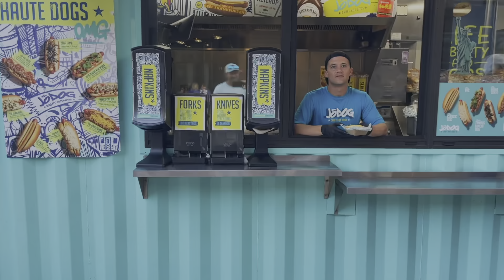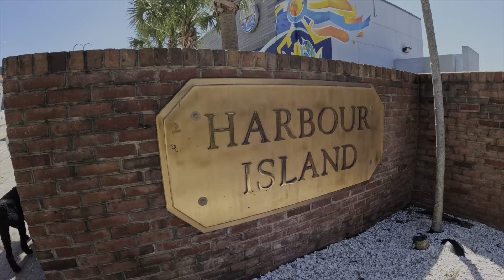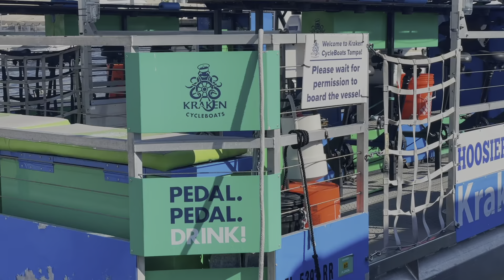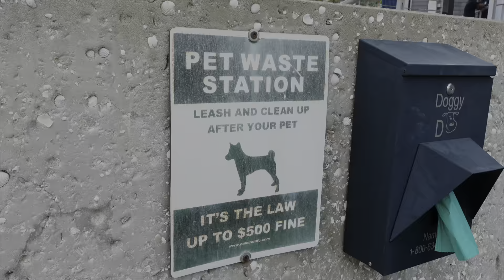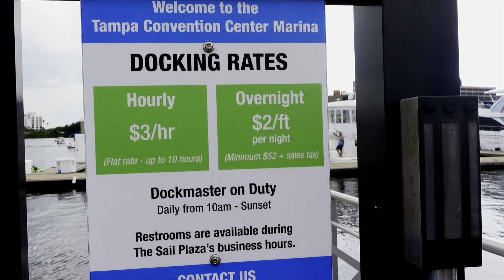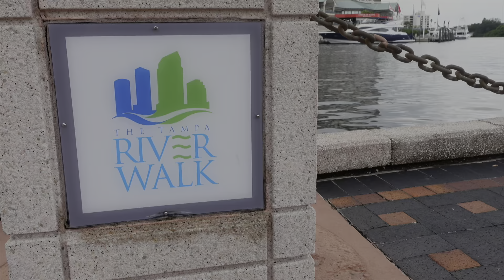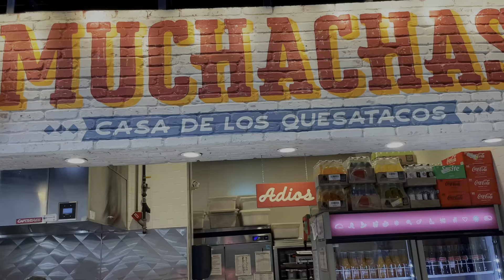Fort Myers to Tampa on a Leopard 53 Power Catamaran (Ep. 2)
Welcome to Episode 2 of our exciting adventure on "Three Dog Cat"! Join us on this captivating journey from Fort Myers to Tampa, where we're navigating the Gulf Coast waters with our three adventurous dogs in tow.

In this episode, we set sail from Fort Myers, exploring the breathtaking beauty of the Florida coast while encountering the gentle giants of the sea – manatees! Watch as our Labrador, poodle, and doodle embrace the nautical lifestyle and create unforgettable memories along the way.

Get ready for heartwarming moments, stunning scenery, and the unique bond between our family and our furry companions. From the playful antics of our dogs to the awe-inspiring encounters with manatees, this episode is packed with excitement and wonder.

If you love boating, have a passion for animals, or simply enjoy family adventures, this episode is a must-watch! Don't miss the chance to experience the magic of "Three Dog Cat" as we sail through the crystal-clear waters of Florida.

Your support means the world to us as we continue to share our journey with you.

0:00 - Intro
0:51 - Fort Myers to Tampa
2:28 - First morning aboard
4:12 - Meet Yogi
4:47 - AFV Winners
6:41 - Sparkmans Wharf
9:27 - Sunset in Tampa
12:04 - Swim with Manatees
13:45 - Move to Tampa Convention Center
14:47 - River Walk to Armature Works
16:23 - Trip home Tampa to Fort Myers